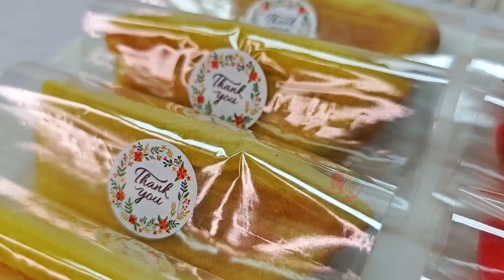Resep Kue Pukis Anti Kempes Super Lembut Menul Menu || Resep Pukis Cocok Untuk Ide Jualan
Kue Pukis Menul Anti Kempes
250 gram gula pasir
2 butir telur
500 gram tepung terigu
50 gram susu bubuk
½sdt garam
½sdt baking powder
½sdm ragi instan
660 mili santan
200 gram margarin ( dilelehkan )
Satu resep menghasilkan kurang lebih 20-25 pcs kue pukis